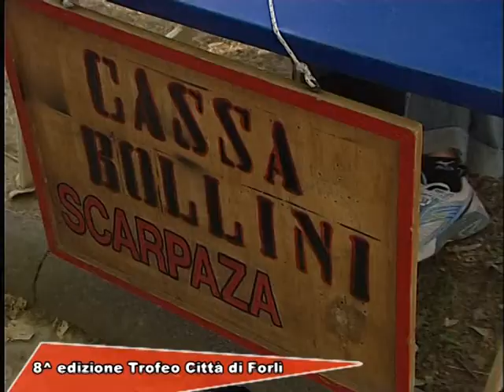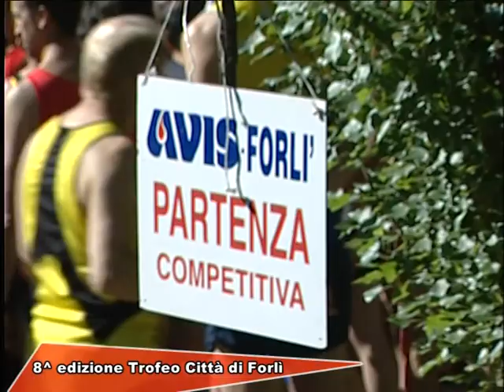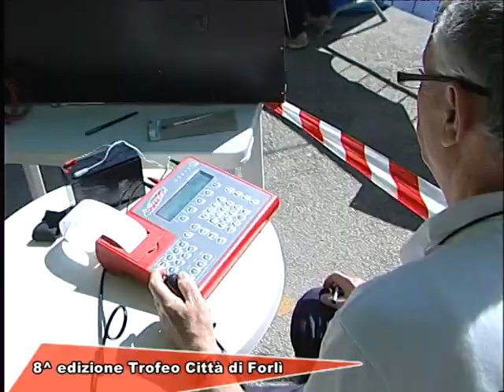OLTRE LA NOTIZIA - 8° TROFEO CITTA' DI FORLI'